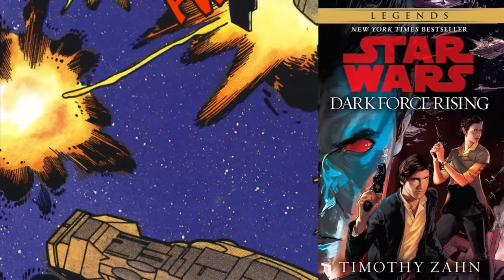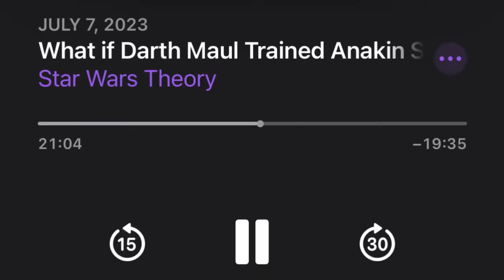Is He About To...No Way...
The Katana Fleet from legends, before the Clone Wars, was a formiddable (to be) batallion of ships that went 'missing'.
I wonder if thrawn will bring them into canon and under his command...